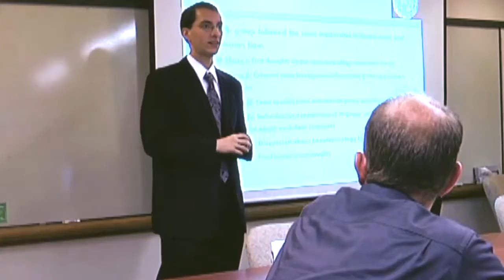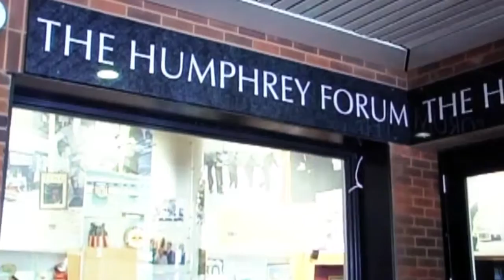Minneapolis Explainer Video Production | Employee Explainer Videos MN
Demonstration of employee explainer video production capabilities for Nighthawk Marketing, a Minneapolis video production agency. This is a professor explainer video we produced for the University of Minnesota.

Employee explainer videos are a great way to promote your business. Let your employees tell the story about your company, product and services. It puts a face behind your company which will increase the personal connection with your customers. We can film your employees at your location or at our in-studio location in Minneapolis.

Contact our video production company in Minneapolis Minnesota to learn more about our video production capabilities for interviews and testimonials.